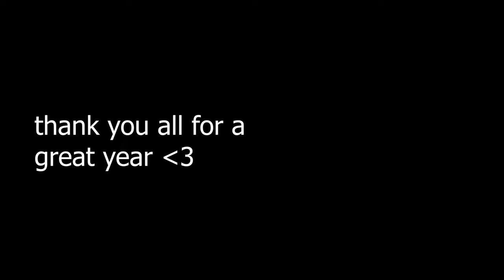The Grand Finale (Christmas Orchestra) - Wii Music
the last mii maestro orchestra of 2020. or well, last video of 2020 entirely lol. this year has been so amazing for my channel. we went from 2k subscribers to 30 freaking thousand. thats insane for me. i wouldnt have been able to make these videos if it werent for you. so much stuff has happened this year, some of which are bad, some of them were great.
im planning something special for 2021, hopefully you all will like it as well as drag in a bigger audience. i hope you enjoy the last wii music video of 2020, and be prepared for more to come in 2021!
i love you all, stay safe.

ONLY ACCEPTING REQUESTS FROM MY PATRONS
ilike corndogs
Toastinator
Edboimck
Michael Zhang
osterpizza
Théo
MetalTheOwl